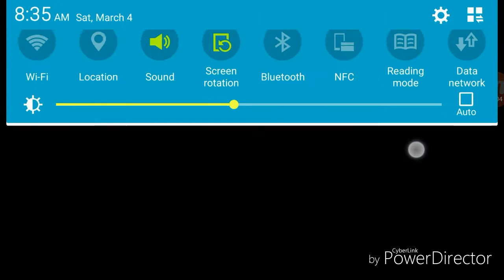MCPE ep#25 I'm getting bored to my world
This video is not very happy or something else because it doesn't make sense to the video.

Note:
This video is not making any illegal content.

The lag is not caused by a virus or something.

This video is a cancer. XP

The video is not stealed by others.

Apps that I used:
Minecraft PE
Mobizen for Samsung
PowerDirector
Photoshop touch

RECOMMENDED VIDEOS ON MY CHANNEL:

Newer Videos

Older videos